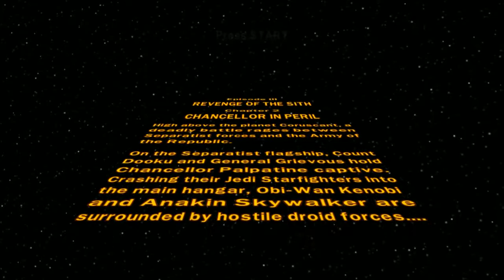Lego Star Wars: The Complete Saga - COOP - Episode III - Chapter 2 - PS3 720p - with PhoenixWars